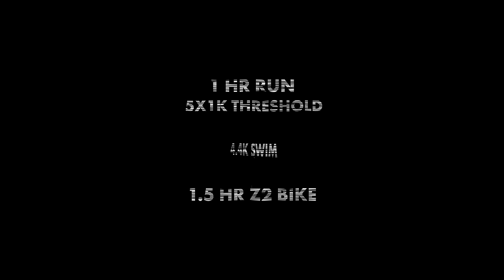Can't believe how fast the Nike Alfphafly's 3 are..